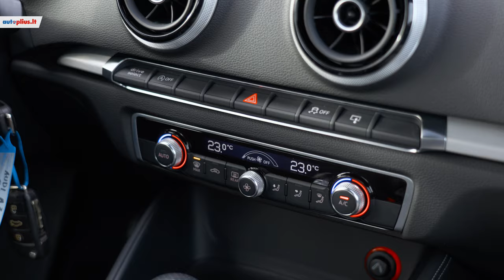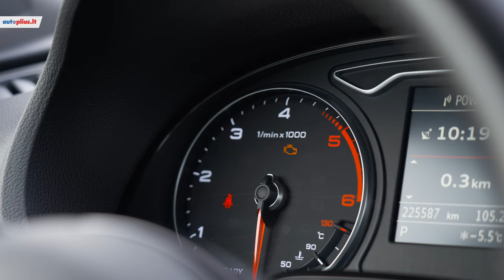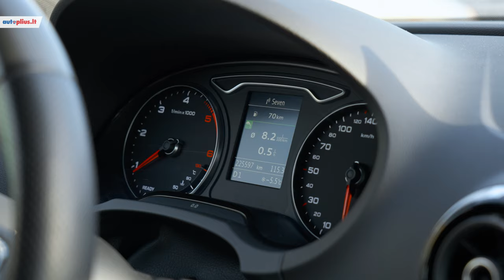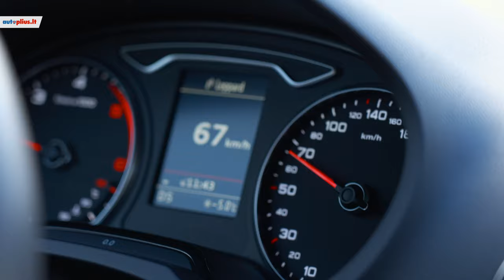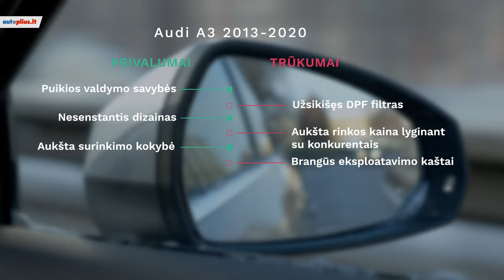Audi A3 (2013-2020) - Autoplius.lt automobilio apžvalga